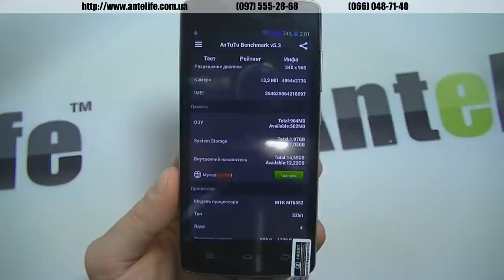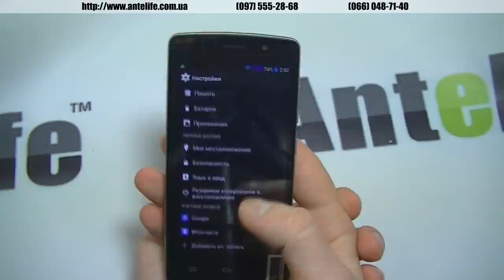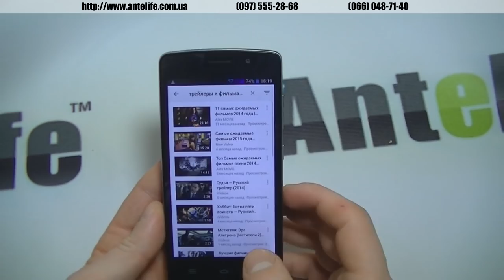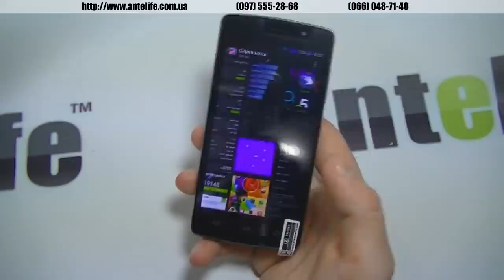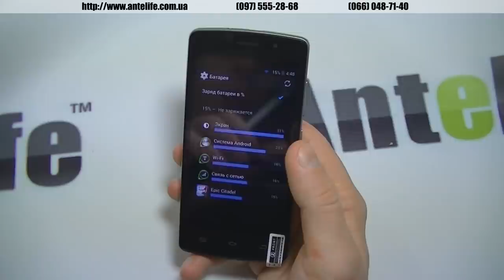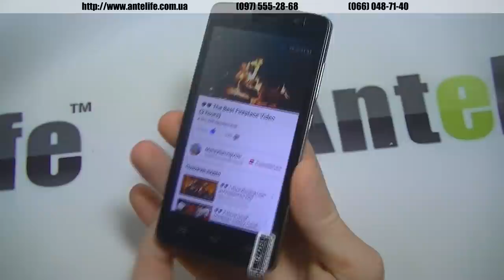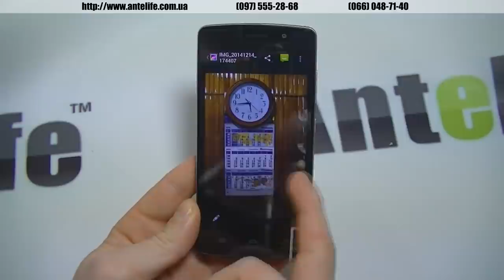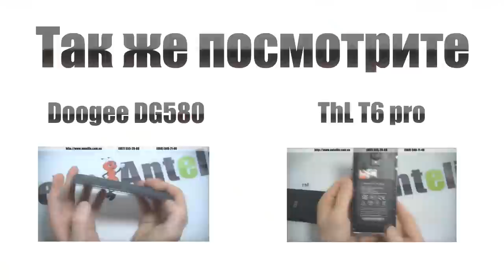ThL 4000 MTK6582 обзор смартфона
Перед вами один из лучших бюджетных смартфонов на рынке. Модель называется THL 4000. Основной особенностью и одновременно достоинством является, конечно же, мощный аккумулятор, который судя по ролику будет немного меньше, чем на 4000, скорее всего его реальная емкость составляет примерно 3500. Но и этого вполне достаточно для классных результатов.

В данном ролике я рассказываю о тестах аккумулятора, камеры, GPS навигации, а также показываю все реальные технические характеристики в Antutu – все это на THL 4000, или же ТХЛ 4000. Данная модель является уже самой раскупаемой из нашего ассортимента смартфонов с ценой около 100-110 долларов.